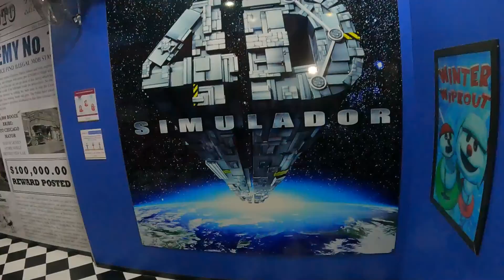😃📸Centro CDMX 🤯Torre Latino Mirador, Personajes Av. Juárez, Compras Económicas Barrio Chino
Hola amigos en esta ocasión les presento el Centro de la Ciudad de México a parte de ser el lugar mas concurrido y ruidoso cuenta con cosas maravillosas como museos, tiendas comerciales pero sabes esta la Torre Latino Americana en su tiempo fue la mas alta y aun cuenta con una vista increíble el cual puedes disfrutar en este video en el sótano cuenta con atracciones padrísimas, si caminas un poco a tan solo una cuadra de ahí encontraras Av.